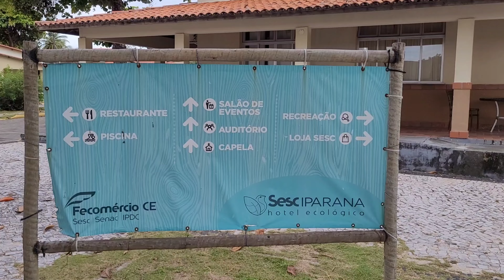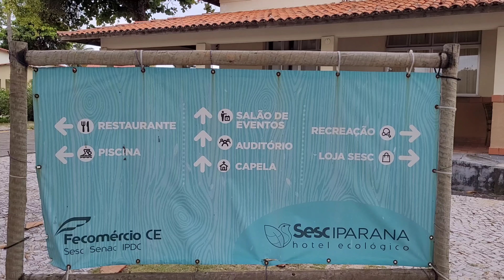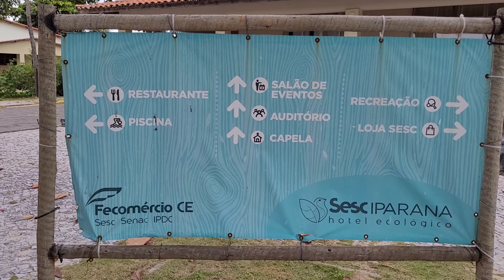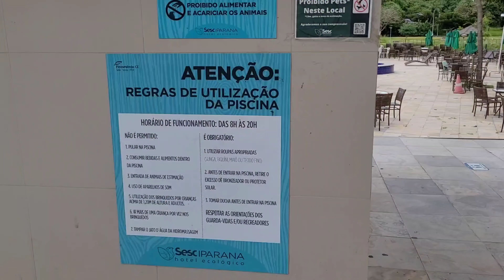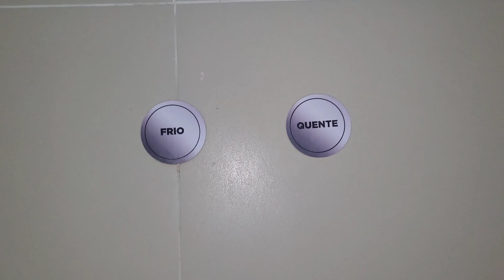Hotel Sesc Iparana em Fortaleza no Ceará é bom conheça o mega resort do Sesc em Caucaia